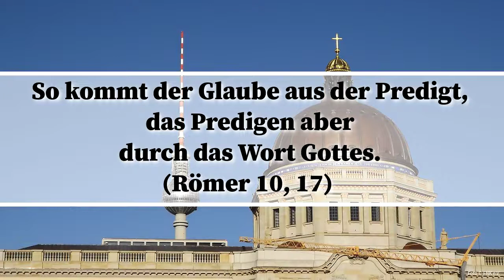Joh. W. Matutis - Was geht einer Erweckung voraus? - 16. Februar 2022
Gott duldet keine Sünde. Wenn Gott mir nicht hilft, bin ich verloren. Echte Erweckung ist ein Schock für den alten Menschen.

Stichworte: was Erweckung überhaupt ist – die Sündenerkenntnis und das Suchen nach Gott – die Wiedergutmachung – wie Reinheit und Heiligung in unser Leben kommen – wenn Gottes Geist arbeitet … – gerettet sein bringt Rettersinn – alles ist gespalten – niemand betet für mich – die Ehrfurcht vor Gottes Wort – die erste Liebe für Jesus – „ach, Gebetstreffen ist doch altmodisch“ – unsere Herzen sind kalt geworden – was heute nicht ist, kann doch noch kommen – Kinder eines anderen Geistes